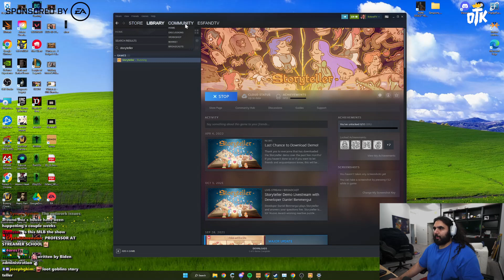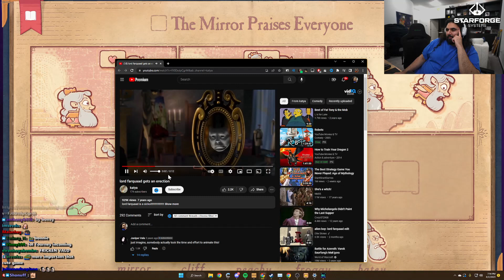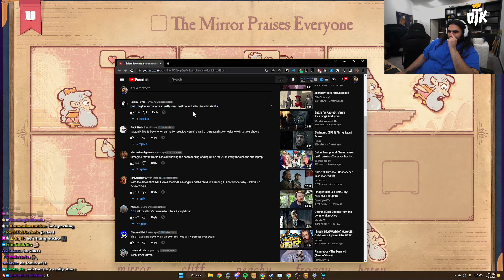Esfand & Bonnie LET'S PLAY - Storyteller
All content in this video belongs to EsfandTV & BonnieRabbit.